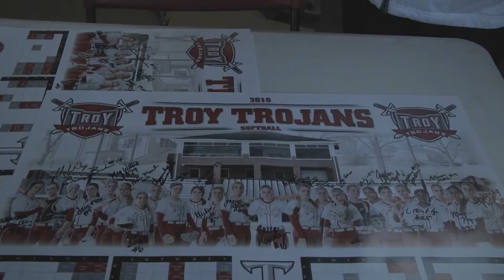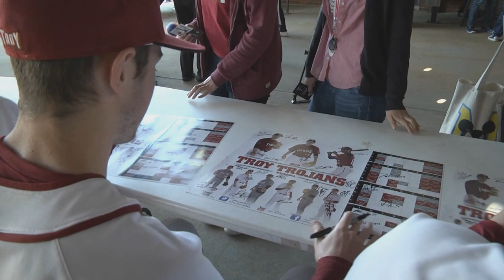Troy Trojans Baseball & Softball Fan Day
Troy's baseball and softball teams held their annual fan day Saturday.  Khadija Torbert has the details.